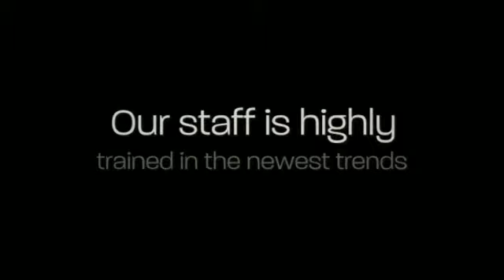Hair Salon Boca Raton FL